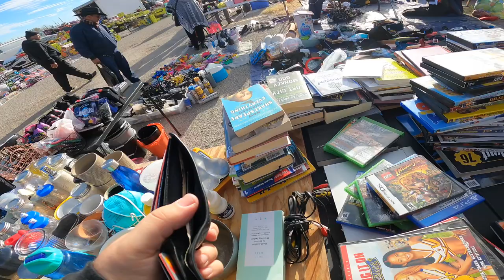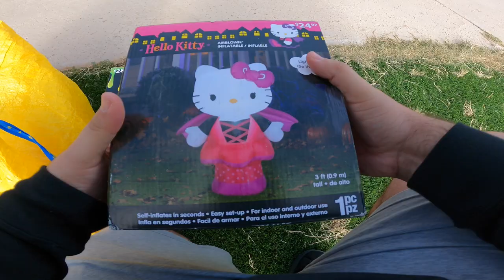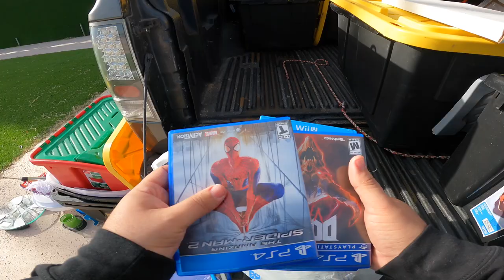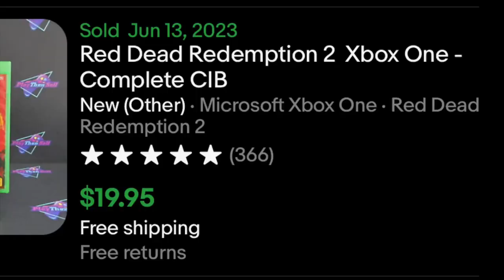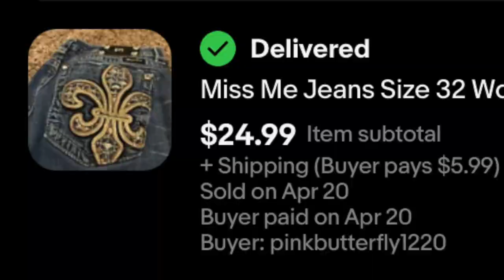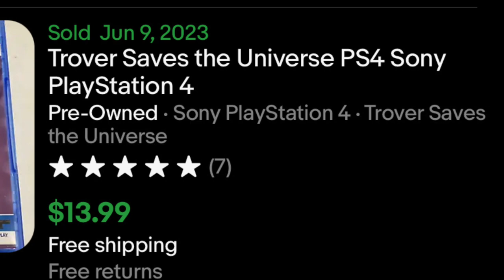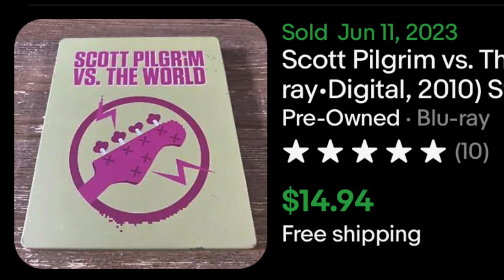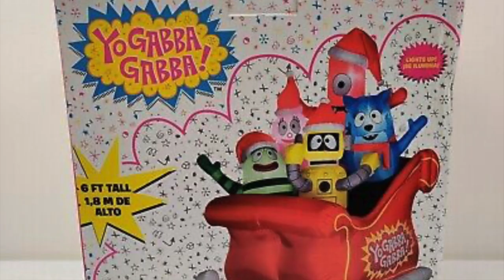WORLDS BEST FLEA MARKET EL PASO TEXAS MAKING THOUSANDS !!!!!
I WILL BE POSTING WEEKLY FOR NOW ON !

CHECK MY EBAY STORE SEE WHATS SELLING DAILY AND ALL MY INVENTORY !

MY EBAY-